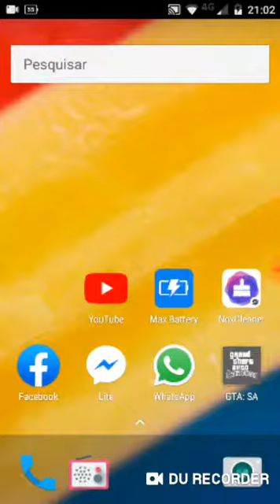Jogando GTA San Andreas no celular Android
Crédito MAYKIN DROID canal dele